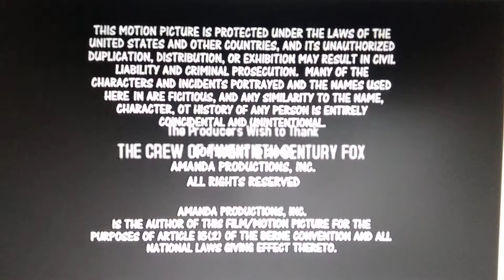Rabel Base/Sony Pictures Television Logo (2006)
Taken from "The Mysteries" Season 02 Episode 10